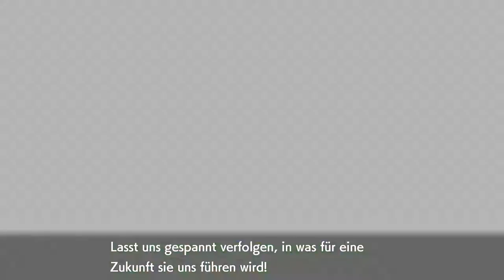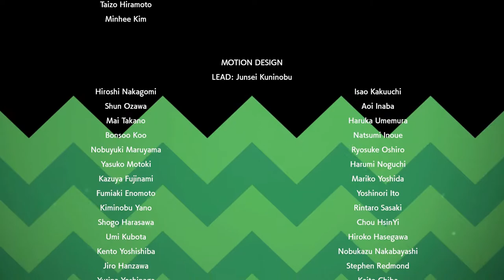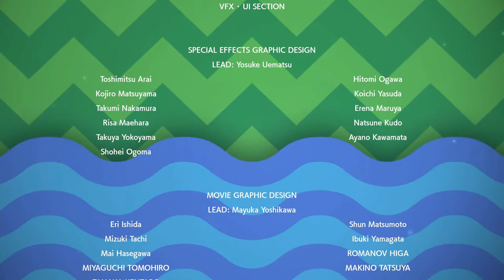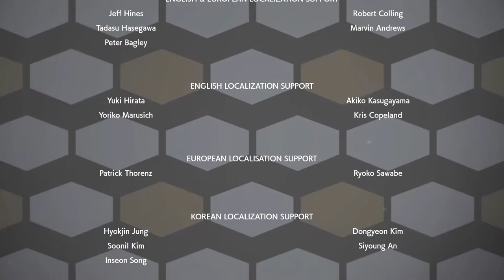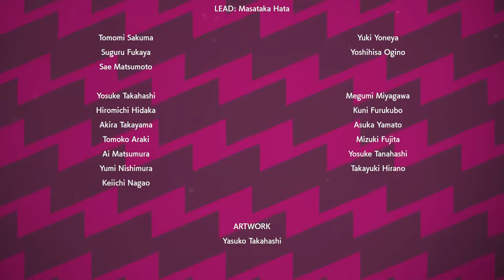Krasser Kampf gegen Champ Delion (feat. Glurak) | Pokémon Schild #41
Wie habt ihr euch gegen Delion geschlagen?

 🎮Spiel: Pokémon Schild
⌨Plattform: Switch
 ❔Genre: RPG